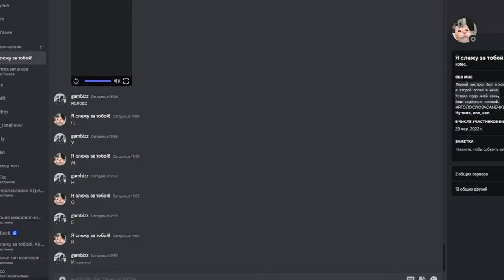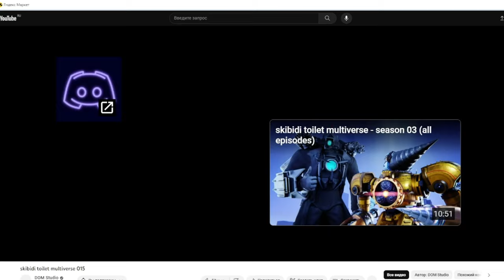skibidi toliet multiverse 015|Че за треш